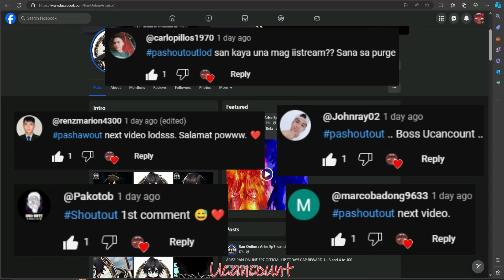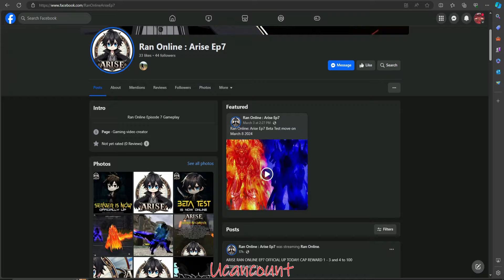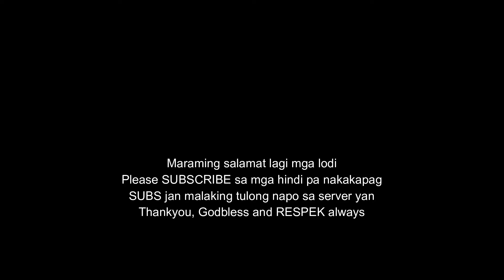Ran Online: Arise Ep7 | Part 2 Review | Official UP: March 20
Yown Official Up na sila, Panuodin nyo kung paano gameplay
nila mga lods, Maraming salamat po agad hihihi

OFFICIAL UP Today: MARCH 20,2024
GAME FEATURES:
EPISODE 7 OFFICIAL RAN PH BASED
7 BALANCED CLASS
230 MAX LEVEL
207 LAST SKILL
OFFICIAL EP7 SKILL EFFECTS
HUNT BASE SERVER
CRAFT BASE SERVER
OFFICIAL RAN GS GAMPLAY
OFFICIAL RAN GS SKILL EFFECTS
OFFICAL GUNNER INT SUMMON
OFFICIAL USE OF CONTRIBUTION POINTS
OFFICIAL USE OF ACTIVITY POINTS
OFFICIAL ITEM COMPOUND SYSTEM
OFFICIAL ITEM AND SYSTEM UPDATE
UNLIMITED DUNGEON (UNLIMITED RCBI)
LAST WEAPON: BLACK DRAGON & ASTRAL WEAPON
LAST ARMOR: DARK LUNAR SET & CELESTIAL SET
MAX UPGRADE LIMIT+10
GAMEGUARD PROTECTED
IN GAME FUNCTIONS
IN GAME REGISTRATION
CHARACTER SIMPLIFICATION
HIDE SKILL EFFECT ( TO AVOID LAGS FOR THOSE WHO HAVE LOW SPECS PC)
NEW FEATURES AUTOMATED EVENT(OFFICIAL WAR MAPS)
TYRANNY WARS (OFFICAL RAN GS MAP)
CAPTURE THE FLAG
SCHOOL WARS
FREE PK
CLUB WARS
WAR OF EMPIRIUM
ROYAL RUMBLE
ANOTHER FEATURE
Party Search
Emoticon
SELF BUFF
PANDORA BOX
ITEM SHOP SEND GIFT